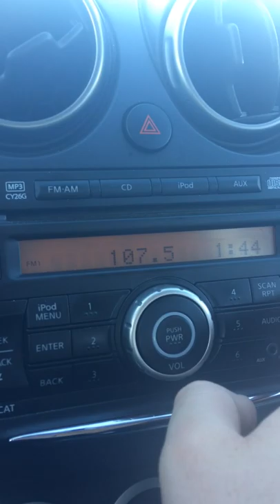Twin Cities (Minneapolis-St. Paul), Minnesota FM Bandscan - February 10, 2018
Taken in the southern suburb of Burnsville. All stations are licensed to communities in Minnesota unless otherwise noted.

88.1-WAJC/Newport (Christian; "The Remnant")
88.3-KJGT/Waconia
88.5-KBEM/Minneapolis (jazz; "Jazz 88")
88.7-WRFW/River Falls, WI (news/talk; UW River Falls' station)
89.3-KCMP/Northfield (AAA; MPR's "Current" service)
89.9-KMOJ/Minneapolis (urban)
90.3-KFAI/Minneapolis (community radio)
90.5-KNGA/St. Peter (MPR News)
90.7-K214DF/Golden Valley (trslr for KTIS-AM 900)
91.1-KNOW-FM/Minneapolis-St. Paul (news/talk; MPR News) (dual COLs)
91.5-K218DK/Bloomington (trslr for WJRF/Duluth, the Christian "Refuge Radio" network)
91.7-KZSE/Rochester (MPR News)
91.9-WINH/Hinckley (MPR News)
92.1-W221BS/St. Paul (oldies) (trslr for WDGY-AM 740)
92.5-KQRS/Golden Valley (classic rock)
92.9-W225AP/St. Paul (Christian; Air1) (trslr for KTCZ-HD2)
93.1-KATO-FM/New Ulm (country; "Minnesota 93")
93.3-W227BF/Shoreview (alternative; "Alt 93.3") (trslr for KQQL-HD2)
93.7-KXXR/Minneapolis (active rock; "93X")
94.1-(Faintly) KKLN/Atwater (rock; "The Loon") (there's also WFNU-LP/St. Paul on the frequency, and may be mixing in as well, though at my location, that may be a stretch)
94.5-KSTP-FM/St. Paul (hot AC; "KS95") (flagship FM station of locally-based Hubbard Broadcasting)
94.9-W235CT/St. Paul (Regional Mexican; "Radio Rey") (trslr for WREY/St. Paul)
95.1-WQRB/Boomer, WI (country; "B95")
95.3-KZGO/St. Paul (rhythmic; "Go 95.3")
95.5-KCHK-FM/New Prague
95.7-K239CJ/St. Paul (regional Mexican; "La Raza") (tx for KMNV/St. Paul)
95.9-KQCL/Faribault (classic rock; "Power 96")
96.3-KQGO/Edina (alternative; "Go 96.3") (both "Go" stations are owned by Twins owners the Pohlad family)
96.7-K244FE/Calhoun Beach (LGBT-oriented CHR; "Pride Radio) (trslr for KQQL-HD3)
97.1-KTCZ/Minneapolis (modern AC; "Cities 97")
97.5-Cross between W248CU/Minneapolis (trslr for KTIS-AM 900) and KNXR/Rochester
97.7-K249ED/Albertville (Air 1) (trslr for KTCZ-HD2)
97.9-KEFE-LP/Lakeville
98.1-WWJO/St. Cloud ("Minnesota's New Country")
98.5-KTIS-FM/Minneapolis (Christian CHR)
98.9-KRSM-LP/Minneapolis (public radio)
99.1-KEEZ/Mankato (top 40; "Z99")
99.5-KSJN/Minneapolis (flagship of MPR's Classical service)
99.9-K260BA/Coon Rapids (Christian; K-Love) (trslr for KFXN-HD3)
100.3-KFXN/Minneapolis (sports; "KFAN"/"The Fan")
100.7-W264BR/Falcon Heights (college radio) (trslr for KUOM-AM 770)
100.9-KOWZ-FM/Blooming Prairie (AC)
101.3-KDWB-FM/Richfield (top 40)
101.7-KALY-LP/Minneapolis
102.1-KEEY/St. Paul (country; "K102")
102.5-K273BH/Fridley (classic hip hop; "Hot 102.5") (trslr for KTCZ-HD3) (would segue to a current-based urban two days later)
102.9-KMNB/Minneapolis (country; "Buz'n 102.9")
103.3-W277CW/New Richmond, WI (trslr for WIXK-AM 1590)
103.5-KYSM/Mankato and K278BP/Cottage Grove (trslr for KTLK-AM 1130)
103.7-W279DD/Hudson, WI (oldies) (trslr for WDGY-AM 740)
104.1-KZJK/St. Louis Park (adult hits; "Jack FM")
104.5-K283BG/Minneapolis (trslr for KUOM-AM 770)
104.7-KCLD/St. Cloud (top 40)
105.1-WGVX/Lakeville (classic hip hop; "105 the Vibe") (southern simulcast of the 105 frequencies)
105.3-WRXP/Cambridge (classic hip hop; "105 the Vibe") (northern simulcast)
105.5-KRBI/St. Peter (AC; "The River")
105.7-WWWM/Eden Prairie (classic hip hop; "105 the Vibe") (core station)
105.9-KWNG/Red Wing (classic hits; "K-Wing 106")
106.1-KLCI/Elk River (country; "Bob FM")
106.3-WEVR/River Falls, WI (soft AC)
106.5-Cross between KFMC/Fairmont and K293BA/Elko (trslr for WJRF/Duluth)
106.7-K294AM/West St. Paul (trslr for KFAI)
107.1-KTMY/Coon Rapids (female talk; "myTalk 107.1")
107.5-KBGY/Faribault (country; "Bob FM")
107.9-KQQL/Anoka (classic hits; "Kool 108")